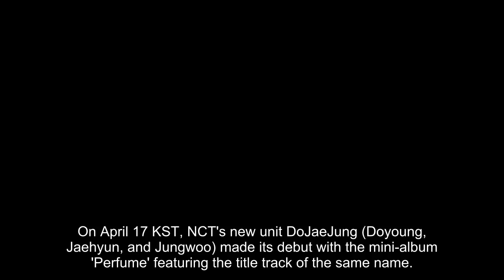NCT DoJaeJung's unit album 'Perfume' reaches #1 on iTunes charts in 16 countries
On April 17 KST, NCT's new unit DoJaeJung (Doyoung, Jaehyun, and Jungwoo) made its debut with the mini-album 'Perfume' featuring the title track of the same name. After its global release, the album landed on top of the iTunes charts in various countries across the globe.

First, the album landed at No. 2 on both the worldwide and European iTunes album charts. Further, 'Perfume' hit No. 1 on iTunes' top albums chart in a total of 16 regions, including Brazil, Colombia, Hong Kong, Indonesia, India, Japan, Laos, Malaysia, Peru, the Philippines, Singapore, Thailand, and more.

Congratulations to DoJaeJung! Have you already listened to the album?